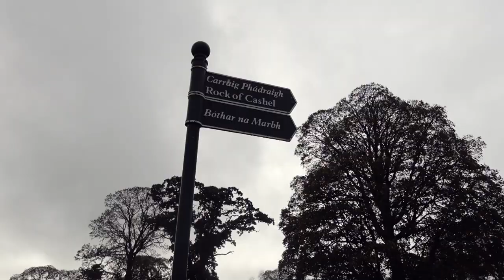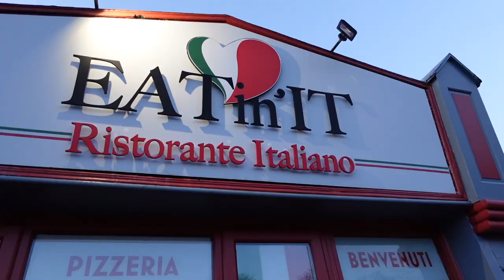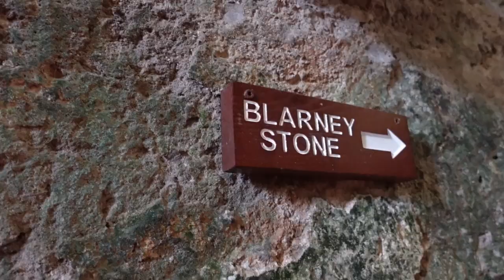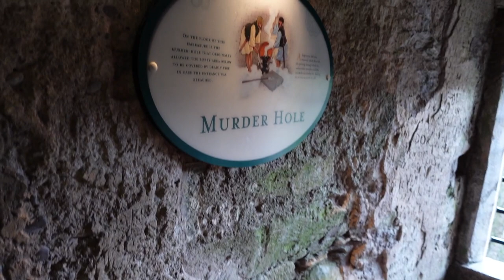Ireland 🇮🇪 Van Life Part 1: Rock of Cashel & Blarney Castle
Come along with us as we begin our journey around Ireland in a camper van! We visit the Rock of Cashel and then kiss the Blarney Stone at the Blarney Castle.